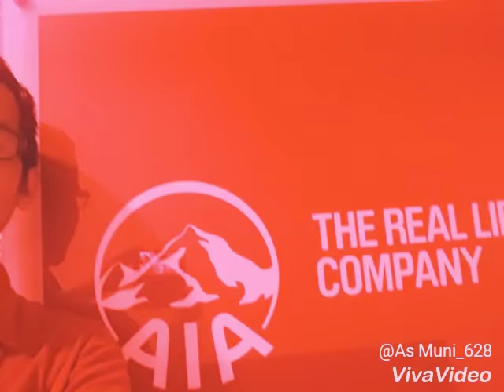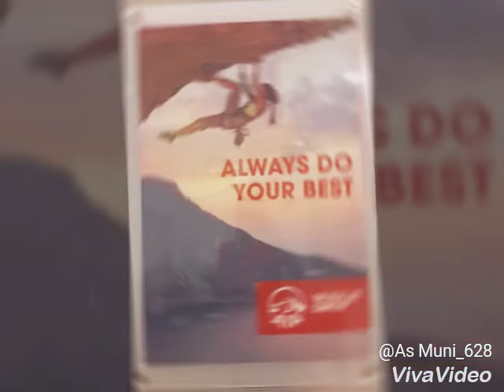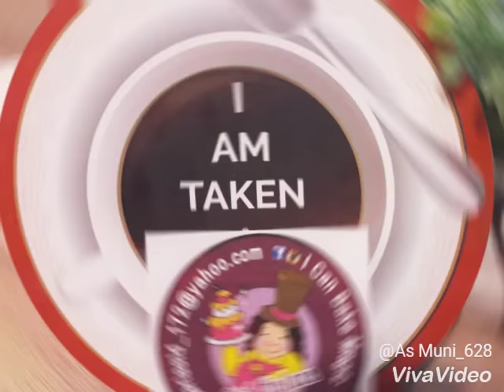AIA Evening Tea Gathering Jln.Ampang